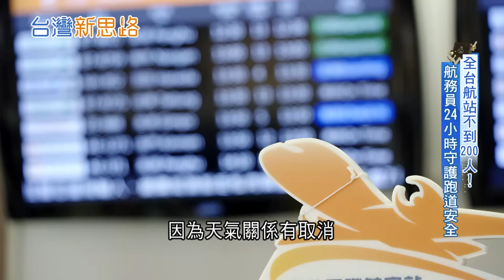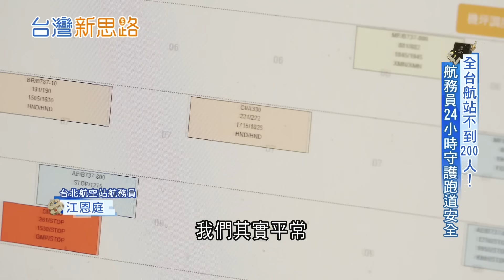直擊飛安神秘任務! 飛機起降關鍵時刻巡查跑道避免鳥擊事故是日常 航務員24小時守護跑道安全 不只機師為你保駕護航 飛安幕後英雄還有"他們"｜主播 苑曉琬｜【台灣新思路】20241125｜三立iNEWS